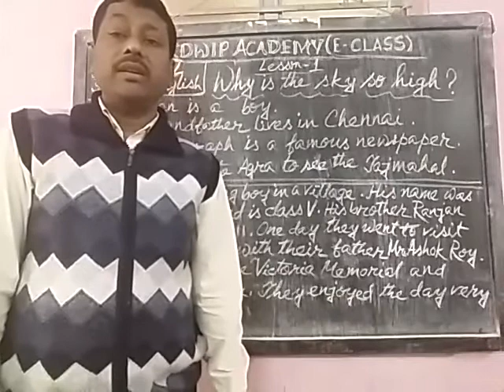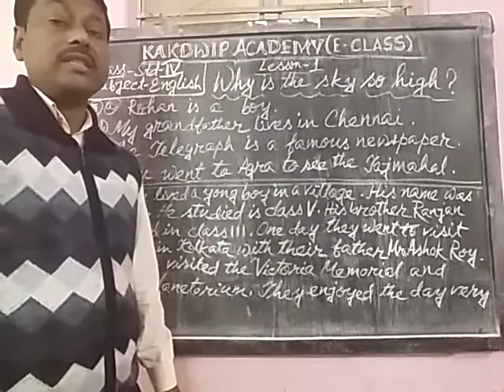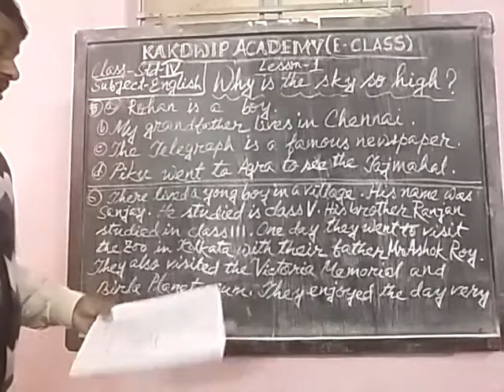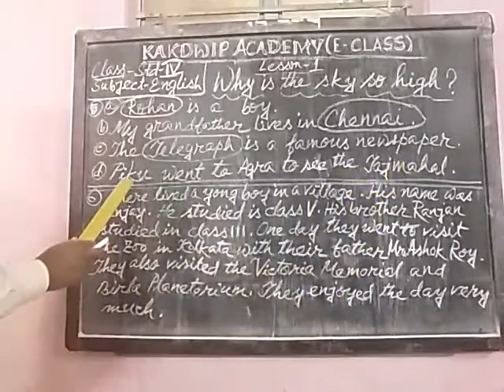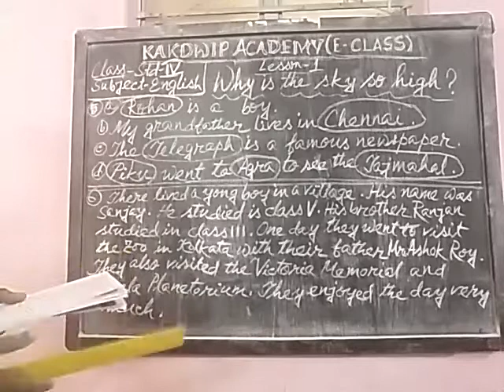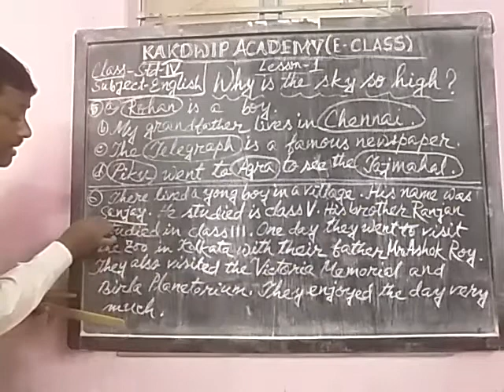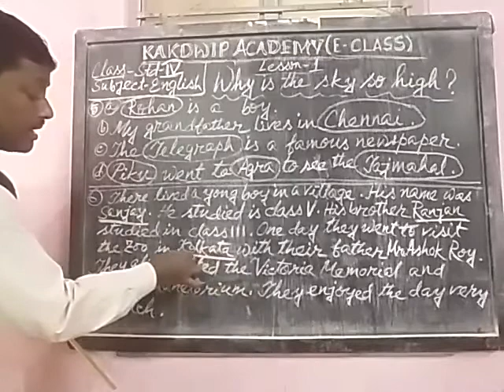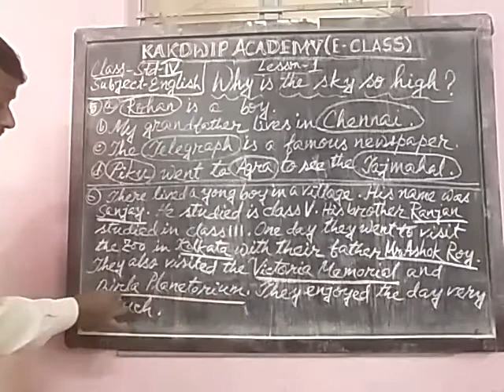E class,English,Std-lV(7)2021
English,Std-lV(7)2021